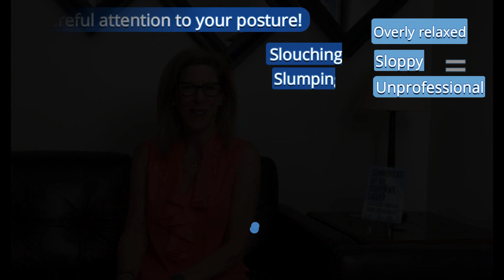52 Interview Tips for Career Success: Watch Your Body Language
Jayne Latz Presents Interview Tip for Success #20: It's not always what you say that makes the difference---it's how you say it! The right body language can make the difference between a successful interview and one that ends with your resume in the recycling bin. Check out our Video Tip of the Week to learn more!

For more tips and information on how to make communication your strongest professional tool, visit our Sign up for our free newsletter for promotions, events, and tips to stay ahead in business.

Ready to get started? Give us a call at , and find out how we can help you take your career to the next level!

--Corporate Speech Solutions Training
Become the best public speaker you can be!
Do you need to improve your diction? Reduce your accent? Project your voice strategically on the telephone and in the conference room? It’s all possible with the right voice or accent reduction training.
--Accent Reduction Training
With our accent reduction training expertise and tools, our clients have gone on to speak at the White House, earn dream jobs, and address hundreds and thousands of people with clarity and confidence.

Corporate Speech Solutions offers a wide range of skill-building workshops and resources. Our goal is to advance your career by helping you communicate more clearly and effectively. Achieving  amazing accent reduction and voice training results since 2006. Are you ready?